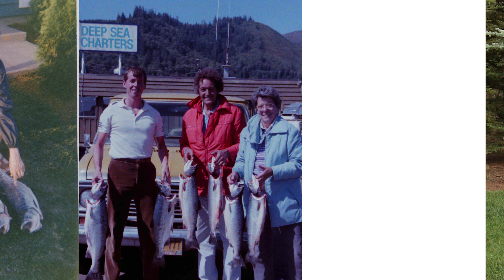My True Loves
My True Loves is 1 of 10 originals on Paul Nourigat’s 3rd album, "Slightly Serious", released on May 20th, 2022.

Says Paul: "When I'm doing something I'm passionate about, I'm not thinking about something else.  This song's all about compartmentalizing what's important, and living in the moment to fully enjoy that passion, whatever your passions might be."

Paul credits and thanks contributors of video clips: Jim Crystal and Sun Valley Outfitters, John,/Suffering_Outdoors.  Also, huge thanks Videographer Neil Nourigat, song mix engineer Adam Selzer, guitar instrumentalist Toby Wilson, and as always, Executive Editor Lisa Marie!